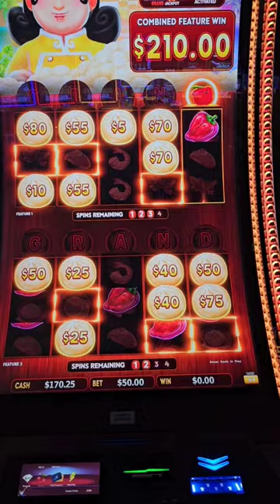Triple Pot Feature on a $50 Spin on Big Hot Flaming Pots!!